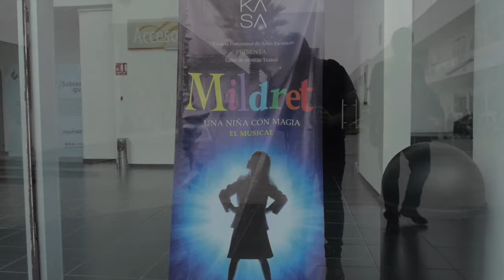Octavio Mireles, Actor.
Entrevista y featurette de Octavio Mireles en la presentación del musical presentado en el CCU de la BUAP "MIldred - Una niña con magia"